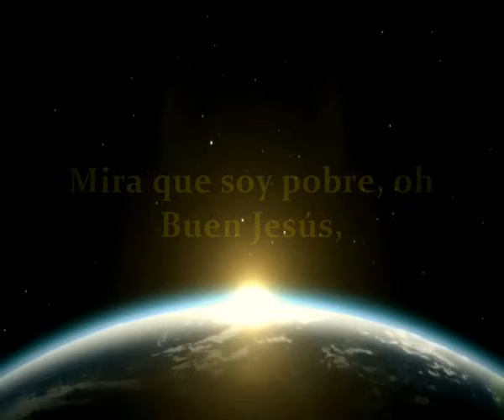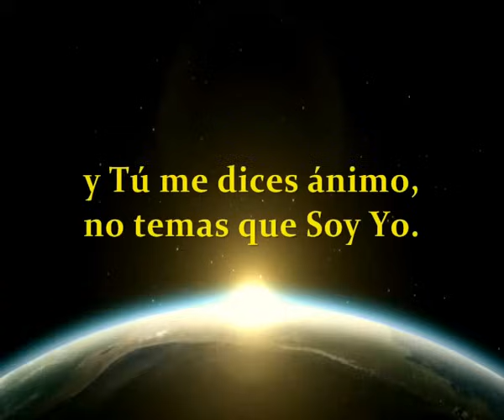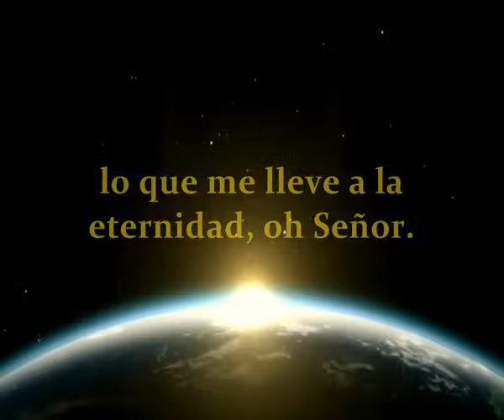Sagrado Corazón de Jesús - (Música y Letra)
Música al Sagrado Corazón de Jesús

Interpretado por Maria del Carmen Herrera.

Sea el Sagrado Corazón de Jesús, el centro de todas tus aspiraciones.

Miremos con sentimiento de agradecimiento profundo aquel sublime misterio, de la atracción que ejerce, con gran poder, el corazón de Jesús hacia sus criaturas; miremos cómo se dignó asumir la misma carne para vivir entre nosotros la miserable vida de esta tierra; juntemos todas las fuerzas de nuestra comprensión para considerar dignamente el esfuerzo tenaz, el fervor de su apostolado para recordar los horrores de su pasión y martirio, para adorar su sangre realmente ofrecida hasta la última gota para la redención de la humanidad; luego con humilde fe, con el mismo amor ardiente con que invade y persigue nuestras almas, doblemos antes sus pies nuestra frente impura.

(San Pio de Pietrelcina).